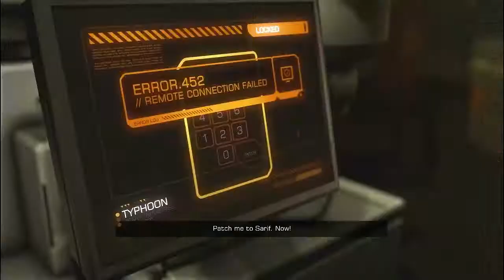Deus Ex: Human Revolution - 04 - Securing the Typhoon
With the hostage situation cleared, Adam makes his way deeper into the plant to secure the Typhoon prototype.

Let's Play Deus Ex: Human Revolution HD 720p